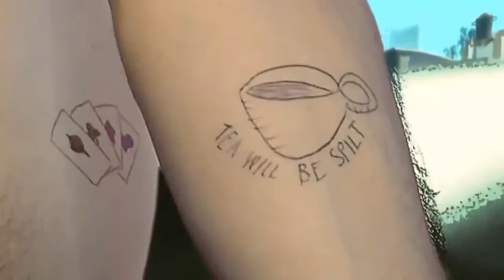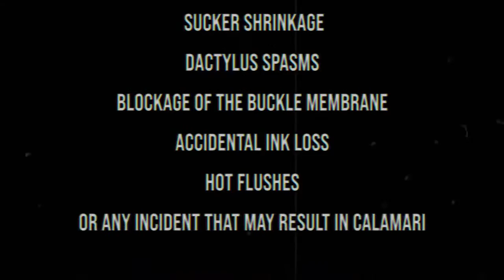Nia Tv Presents: Space Cassette's Interplanetary Song Contest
Space Cassette live electronic music and ritual dancing